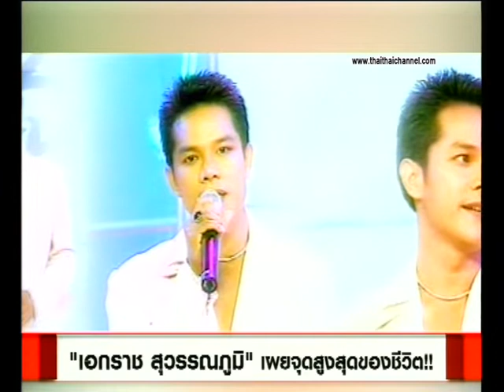"เอกราช สุวรรณภูมิ" เผยจุดสูงสุดของชีวิต!! 13/01/63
ไทยไทยเม้าส์ทูเม้าส์ของเราในช่วงนี้ ถ้าพูดเอกราช สุวรรณภูมิ / ถือเป็นนักร้องลูกทุ่งตัวพ่อ เจ้าของเพลงสุดฮิตอย่าง “กระเป๋าแบนแฟนทิ้ง” เผยชีวิตหลังโด่งดังมีเงินทองมากมาย แต่หลงผิดฟุ่มเฟือย ทำธุรกิจมีแต่ขาดทุนจนเกือบหมดตัว จากชีวิตที่เคยสุขสบายต้องกลับไปทำนา แถมยังมีประสบการณ์เหลือเชื่อเสี่ยงตายแต่ได้สิ่งศักดิ์สิทธิ์คุ้มครอง ล่าสุด เอกราช สุวรรณภูมิ ได้มาเปิดใจผ่านทางรายการ คุยแซบSHOW